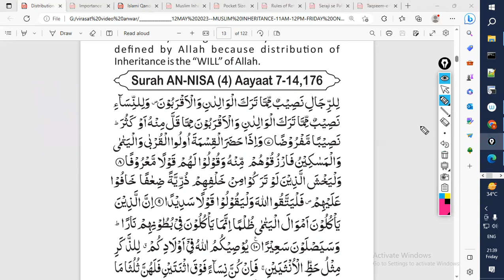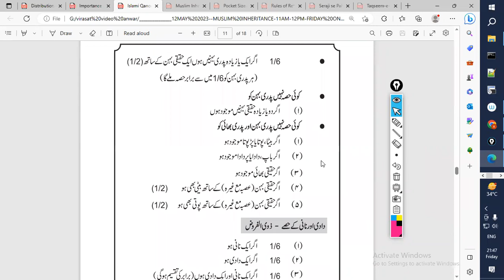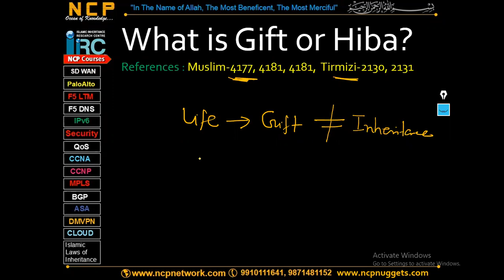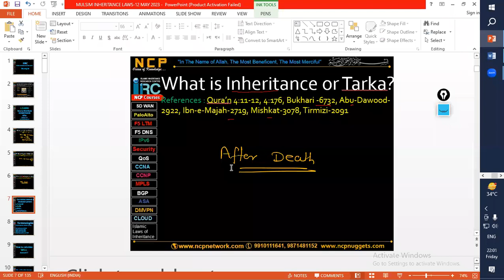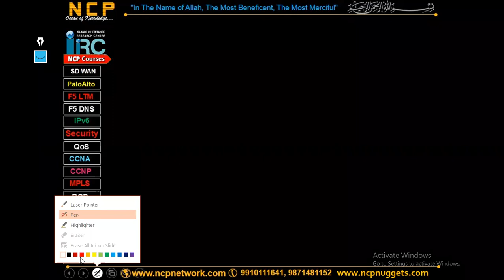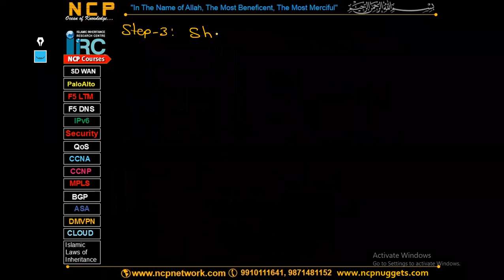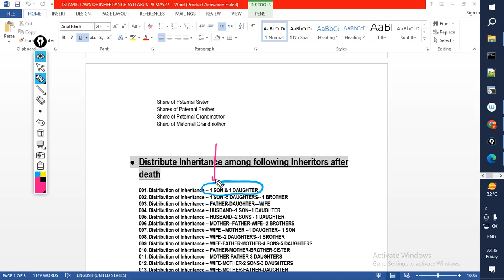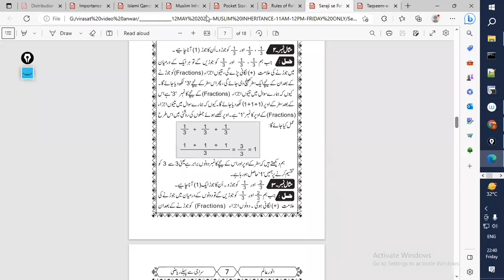MUSLIM INHERITANCE --PART 1 (19MAY23)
How to calculate WILL Amount and Inheritance Amount ?